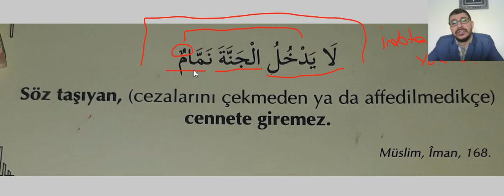Arapça Dersleri Hadisi Şerif 35 Tahlil ve Çözümleme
Bu videoda Uygulamalı Arapça Dersleri Kapsamında 40 Hadis Dersleri Sarf ve Nahiv Çözümlemesiyle işlenmiştir.

Arapça Yds

Arapça Yökdil

Arapça Hazırlık

Kitabul Kiraeti

Arapça Sarf

Arapça Nahiv

Kolay Arapça

Sıfırdan Arapça

Hızlı Arapça

Arapça Öğreniyorum